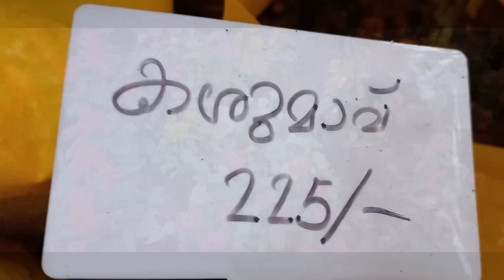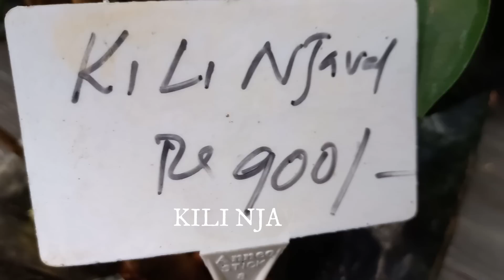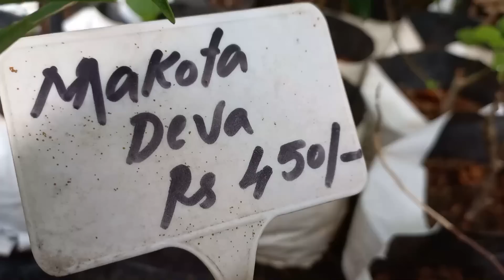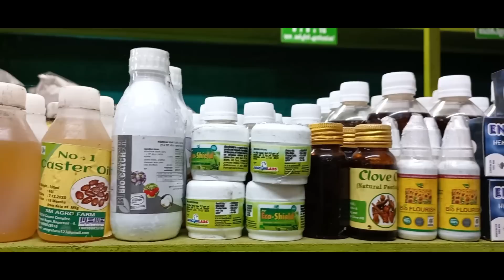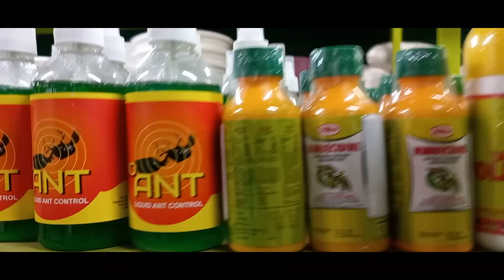Royal Green House Garden/ കാര്യവട്ടം /Garden Tour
ഓർക്കിഡ് വിലകുറച്ച് വാങ്ങാൻ ആഗ്രഹിക്കുന്നവർ ഈ ലിങ്ക് കാണുക

Royal Green House Garden was established by Mr. Shibu at Kariyavattom, Thiruvananthapuram of Kerala State, India in 2020 . The garden multiplied and maintains various types of plants especially Hydrophytes like Lotus , Water Lilies, Xerophytes like Cacti, floricultural plants , fruit trees, wide varieties of Ornamentals viz. Bougainvillea, Jasmine, Palms, Bamboos, Hibiscus, Roses, Ficus, Gymnosperms, Creepers, Ferns are categorised and grown in separate sectiions of the Garden for conservation and commercial utilization of planting materials.
More details